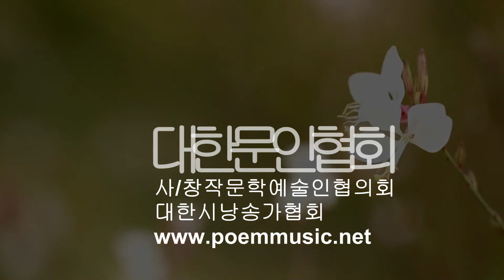김강좌 / 산다는 것은 / 시낭송 / 박영애 (신춘문학상 수상작)